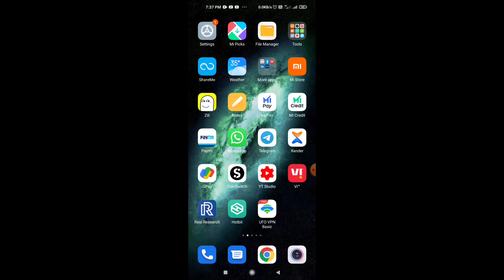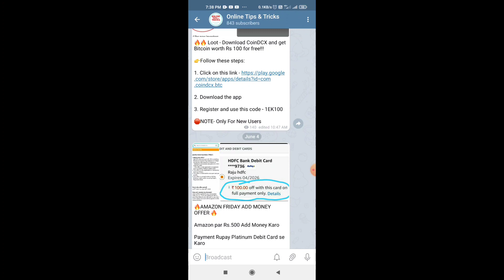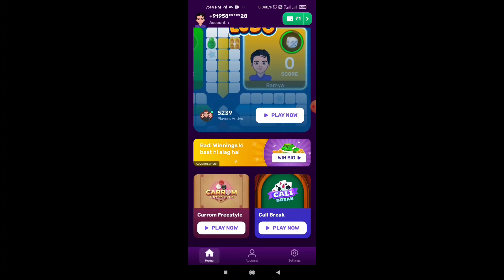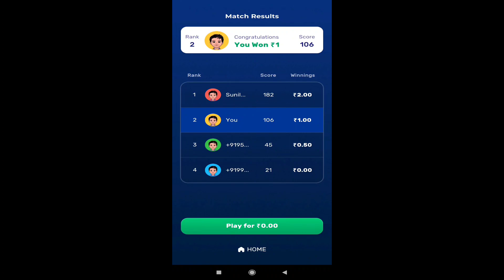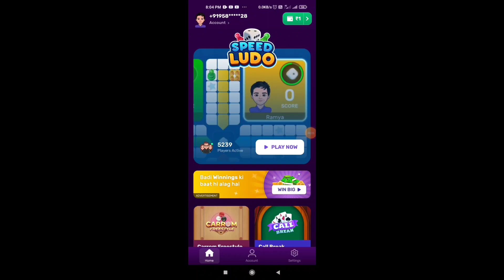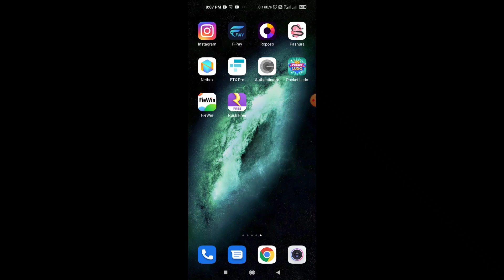Maha Loot Offer Earn Up To ₹1000 Cashback | Unlimited Loot Offer 2021 | Earn Free Paytm Cash Daily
🔥👇👇👇👇👇Recent Uploads👇👇👇👇👇🔥

2021 New Earning App
2021 New Earning App
2021 biggest loot offer
Best refer and earning app
Best gaming earning app
Rush free unlimited trick
Rush free unlimited Paytm cash
Earn up to ₹1000 cashback